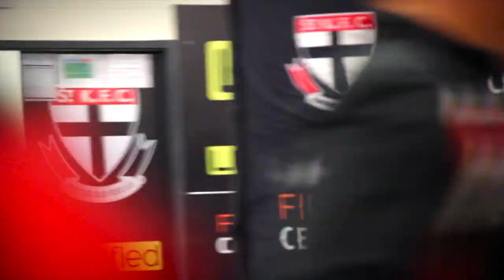EXCLUSIVE: Cameron Shenton's debut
SAINTS.com.au cameras follow elevated rookie Cameron Shenton as he counts down to his AFL debut against Gold Coast in round 22, 2013 at Etihad Stadium.